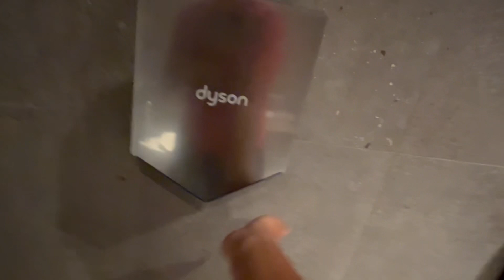Dyson Airblade V | Starbucks Coffee Fmr. Sonic Drive In | North Bergen, NJ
This is on Kennedy Blvd & 31st Street. Expecting an xleratorsync since this was a newer Starbucks. Other restroom is only for employees like my typical Starbucks. This used to be a sonic drive in.